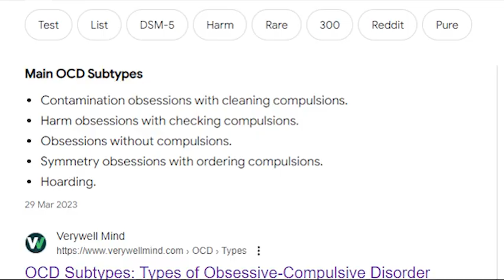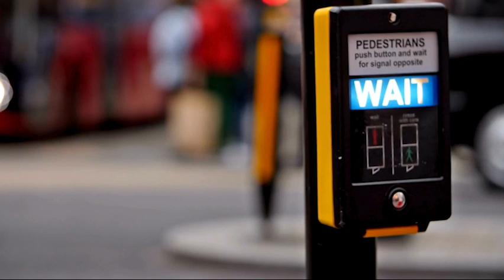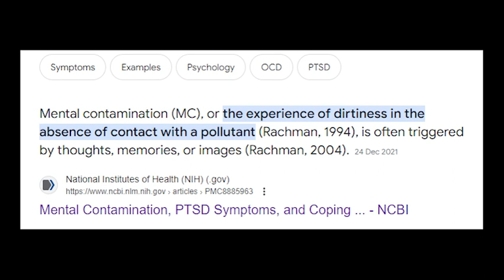When OCD slowly takes control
It can take a long time to realise how much OCD affects our lives. Slowly getting worse, with small changes every day. Before we know it, it's debilitating.